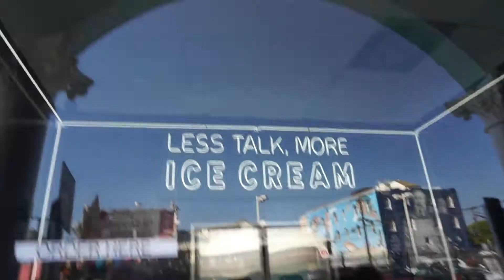Last Days Exploring in LA | Walker County's World | #4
In 2014, sisters Ivy and Sophie, then teenagers, signed a major label record deal as duo Walker County. Fans around the world have followed as their sound and their spirits have evolved over the better part of a decade. From heartbreaks to true loves and county fairs to The Kelly Clarkson Show, the women of Walker County have grown into the future superstars they’ve always been destined to be. Sophie’s hard-driving rhythms on the drumkit and Ivy’s strutting, soulful vocals create a unique blend of country music that was inspired by the sounds of middle America they grew up on. Their blood-thick harmonies and inimitable verve continue to shine underneath maturing lyricism. The CMT Listen Up and Next Women of Country artists are practiced road warriors, opening for the likes of Willie Nelson, Dwight Yoakam, Martina McBride, Old Dominion and more. They’ve already earned millions of streams with fan-favorite tracks such as “Bits & Pieces” and “Drag It Out.” 2024 will see the first of their newest music. It may not be exactly the Walker County you know… but it is the Walker County you love.